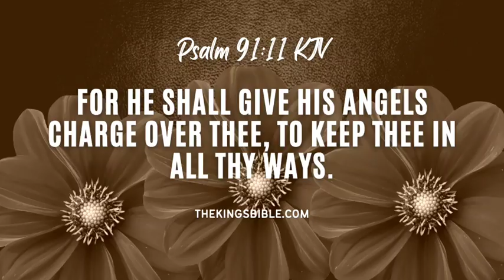MINI VLOG - EMASCULATED MEN - 102523 TTV2133